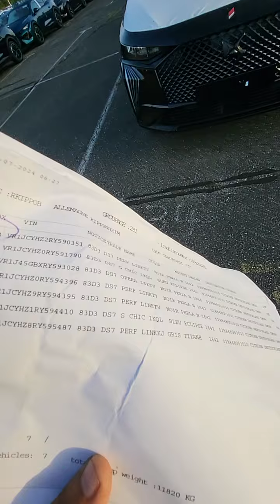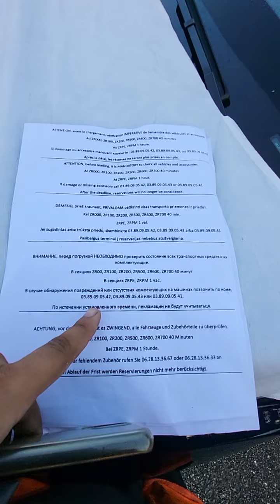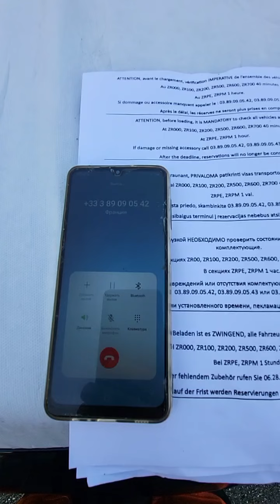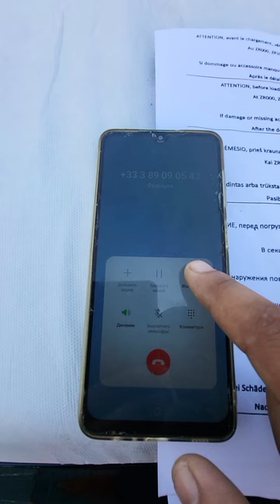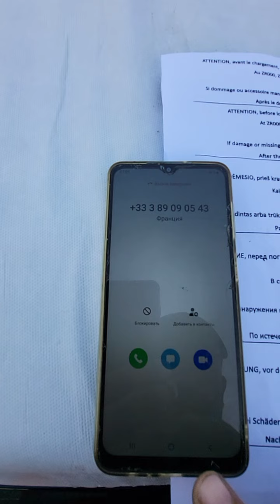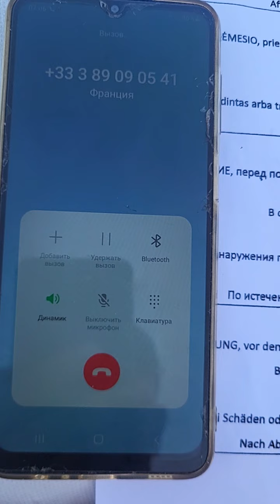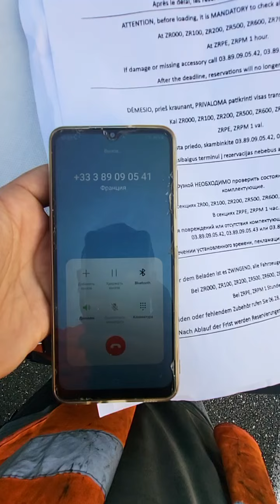4 августа 2024 г.